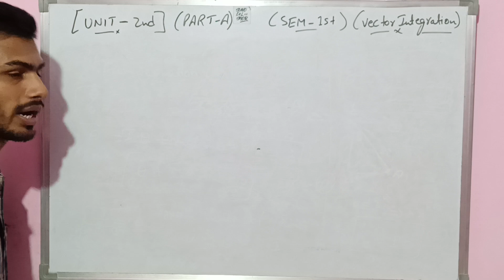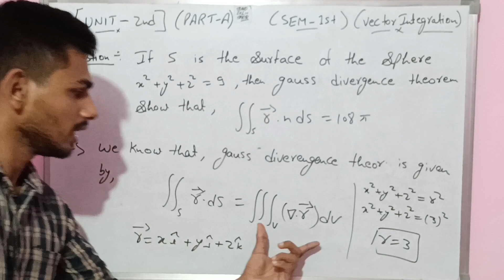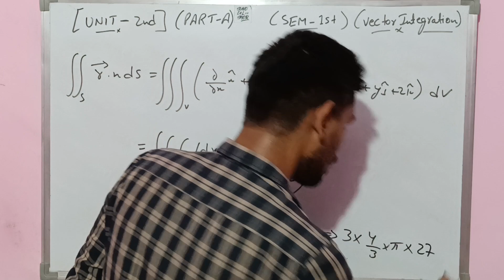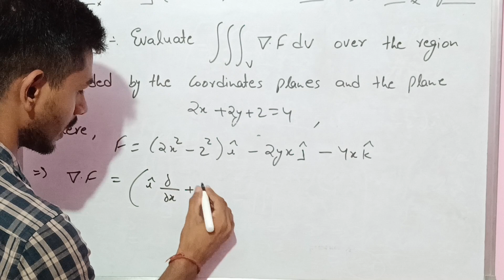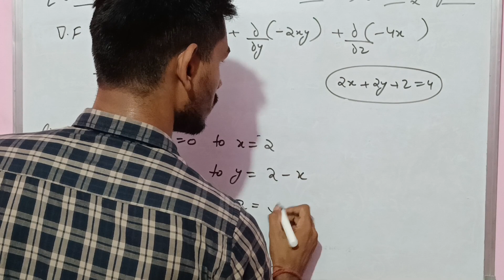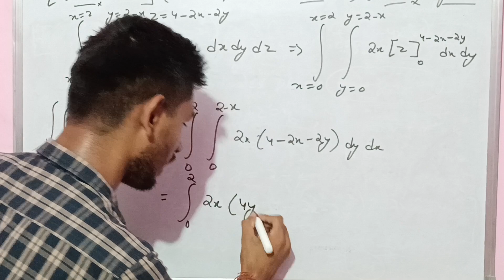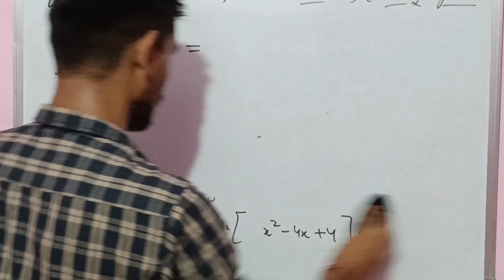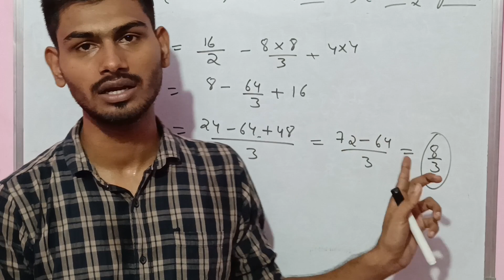B.Sc 1st sem Physics || Ch-Vector integral || By Abhishek Bhardwaj sir ✍️✍️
Dear students, is video m hm bsc 1st sem Physics ki 1st book k unit-2 Vector differentiation k Ch-vector integral ko padhenge. I hope apko video pasand aay...